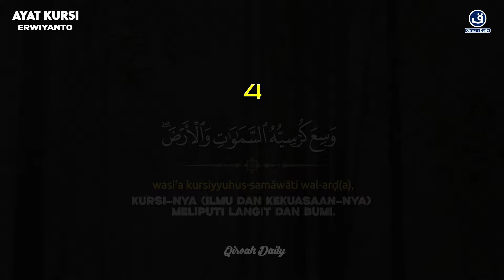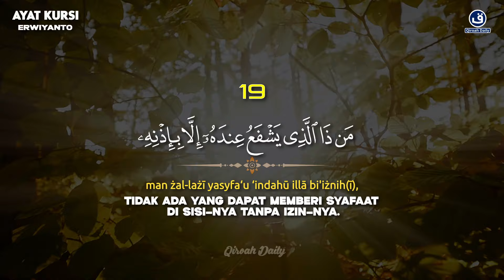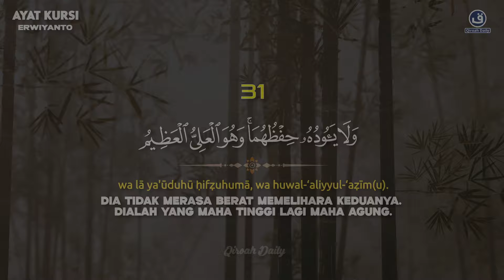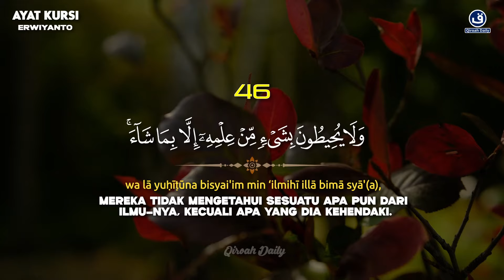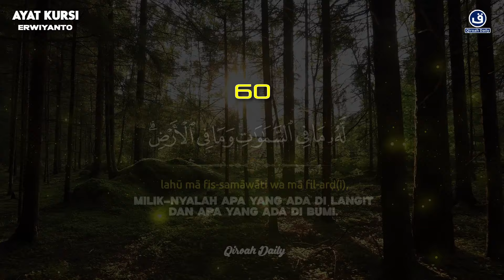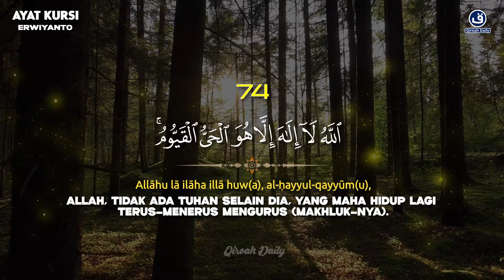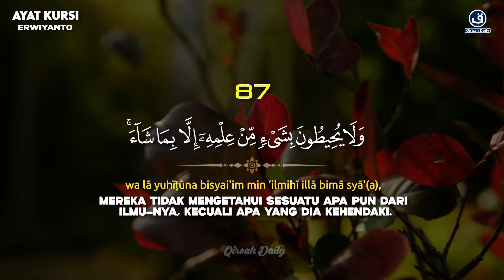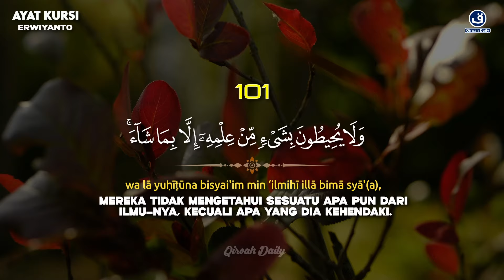Ayat Kursi 101X FULL Bikin Adem dan Tenang Suasana Hati Dengan Suara Merdu Menyejukkan.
Reciter : Erwiyanto

Bacaan Ayat Kursi 101X FULL Yang Bikin Adem Dan Tenang suasana HATI yang dibawakan Oleh Erwiyanto  - Lantunan Ayat suci al Quran yang dibawakan ini benar-benar menyentuh hati bagi siapa saja saudara Muslim yang mendengarnya.

Fadilah/Manfaat dari membaca ayat kursi 101 yaitu:

1. Untuk menghilangkan Ganguan/Mengusir Jin, Setan, Sihir
2. Pengobatan Penyakit Medis/Non medis
3. Kecerdasan Pikiran
4. Medatangkan Jodoh,
5. Sebagai Obat Penenang Hati, Jiwa (Anti Stres/Galau)